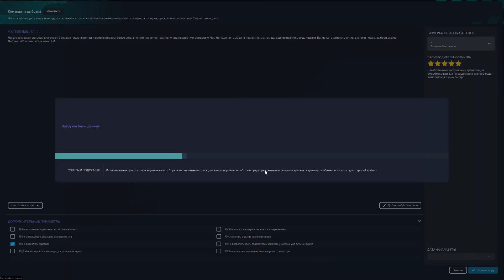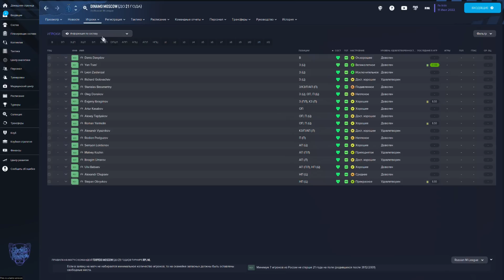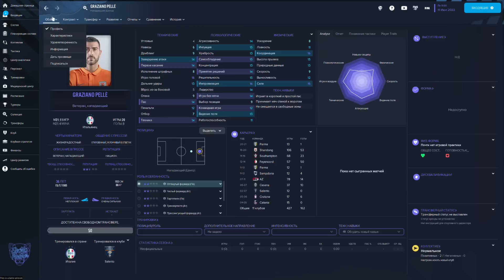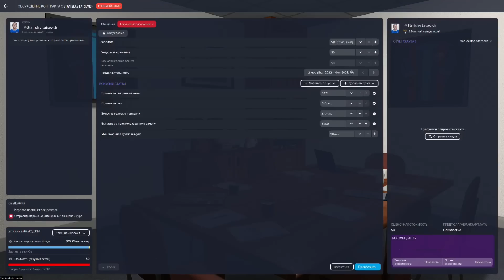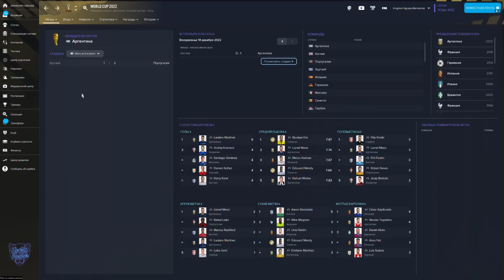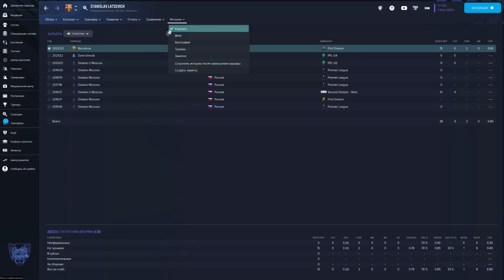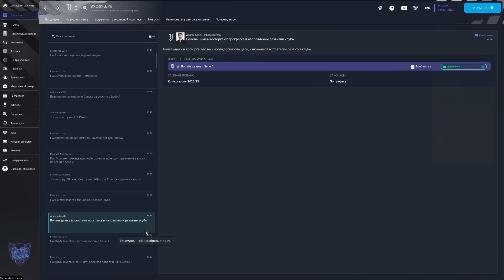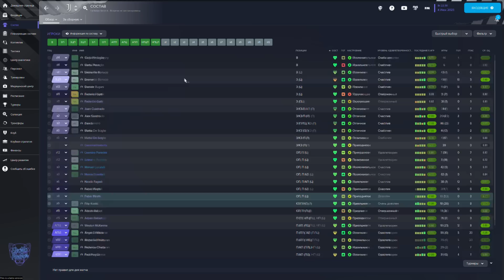ФМ 23, опять апдейт который продают за 60 евро?